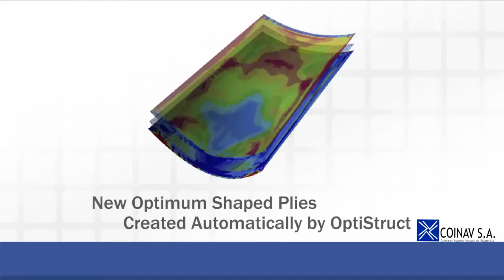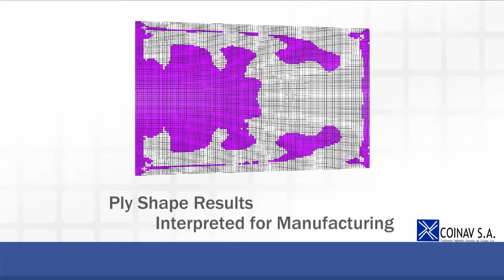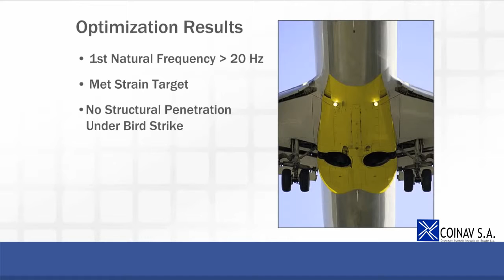Optimización de Avión con Optistruct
Somos COINAV S.A., empresa pionera en Ingeniería Asistida por Computador en el Ecuador. Distribuímos para el Ecuador Altair HYperWorks y todas sus herramientas.